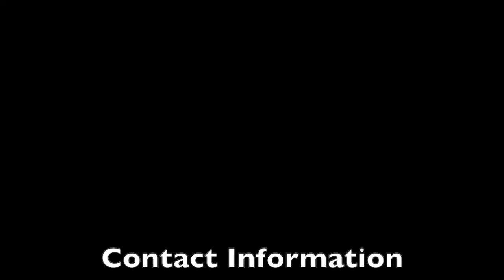Andrew Greene (Class of 2025) Freshman Highlights 2022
- Varsity starter as a freshman
- Rice Memorial High School
- Attack
- 68 points
- 3.7 GPA
- All League honorable mention